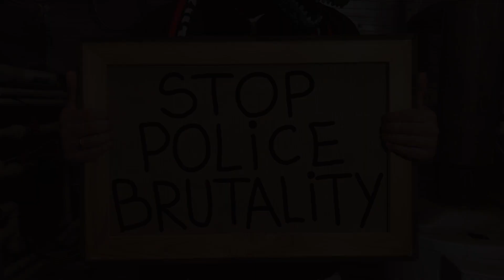Moscow Death Brigade - Stop Police Brutality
STOP ABUSE OF POWER AND CORRUPTION IN THE LAW ENFORCEMENT

Dedicated to all the good people suffering from police brutality in the US, Belarus and other countries around the world. Stand for peace!

Moscow Death Brigade on Instagram: yo_mdb_raps

Track: "Whack-a-Mole" by Moscow Death Brigade